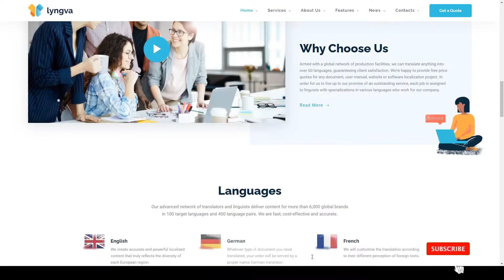Lyngva - Translation Agency WordPress classes agency Noa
Columns 4+

 Layout Responsive

 Tags agency, business, classes, courses, e-learning, education, learning, lessons, linguistics, school, studying, teaching, training, translation, tutoring